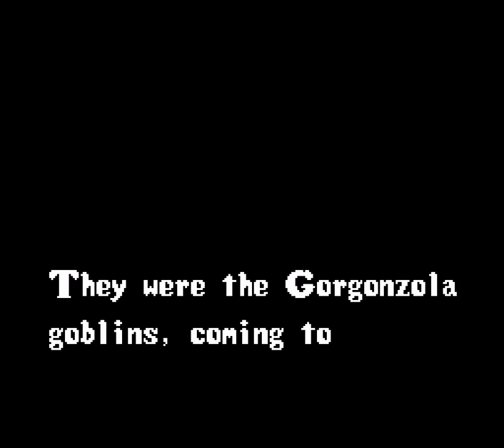Pocky & Rocky #05 - Die Hängenden Brücken von Maffay [Deutsch / HD] | LPT Pocky & Rocky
► Platzhalter für Playlist: hält das Plätzchen frei
▼ Leseschmaus für Gerneleser

Jahre, Dekaden, Äonen hat es gedauert und verschlungen, doch am Ende - endlich! - macht sich der lange Atem des hier spielenden Pro-Gamers bezahlt und - endlich! - kann der Schnackfatt wieder ausatmen. Tantalus ist besiegt (wieder einmal) und Pocky & Rocky können sich wieder aufmachen, den Schwarzen Mantel zu finden, den Pocky unbedingt auf der diesjährigen Weihnachtsfeier zur Schau tragen will (Gothic-Liebhaberin, oder so). Jetzt stellt sich heraus, dass sich der Mantelverkäufer in der Gorgonzola-Festung eingerichtet hat. Problem: Besagte Festung steht irgendwie über den irdischen Dingen. Also müssen unsere treuen Helden, Asia-Girl und Waschbär-Man, erst Le Chucks Piratenschiff kapern, das kann nämlich fliegen. Ganz schön viel Crossover und Käse, der hier steht, aber nichts davon ist erfunden. Guck doch selber, du Vogel ...

Noch mehr Schnackfatt auf ...